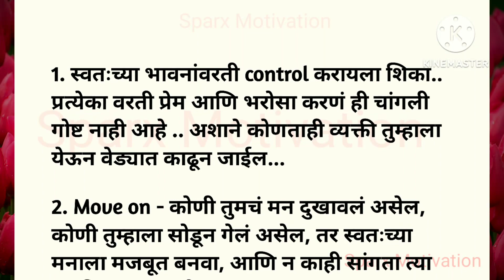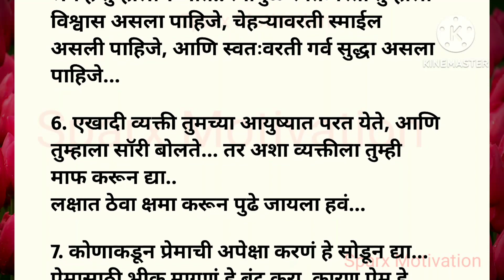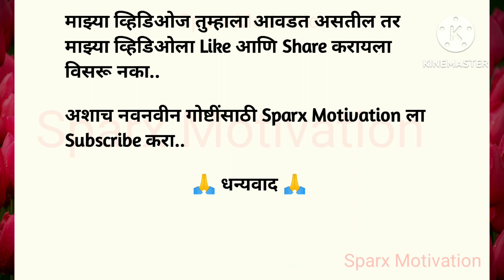Self Respect परत मिळवण्यासाठी 8 tips |motivational videos| bestlines| lessonable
Self Respect परत मिळवण्यासाठी 8 tips| self respect tips |motivational videos| bestlines| lessonable @sparxmotivation

marathi stories
motivational story
inspirational stories
marathi goshti
chan chan goshti
marathi stories with morals
मराठी Stories
मराठी Story

Keep Supporting ❤️

▶️ My YouTube Equipment (Direct Buy Link)👇

▶️ Best Mic For Recording :

▶️ laptop table/foldable